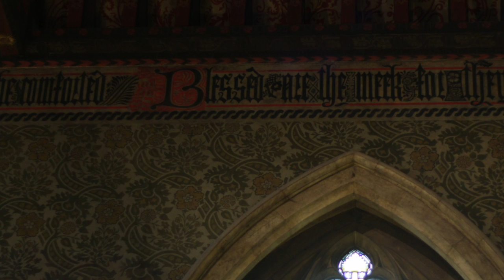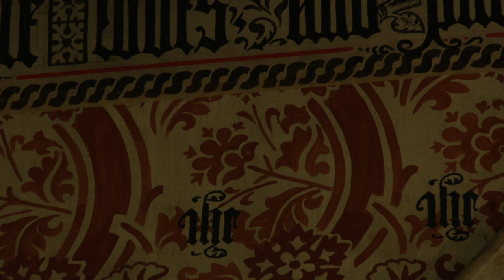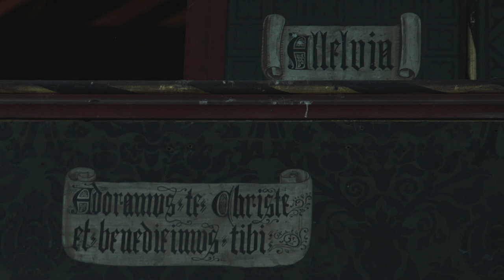Theology and Threshold: The Choir Screen at All Saints' Church, Cambridge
In 1851, A. W. N. Pugin published an influential treatise on rood screens, intending in his irrepressible polemical style to create further Gothic Revival momentum for inserting these iconographically complex and liturgically vital elements into Roman Catholic and Anglican churches throughout Britain and its empire. In the decades that followed, debates regarding ritual, aesthetics, materials, and Eucharistic theology surrounded the design, presence, and indeed absence of these screens.

This short film explores the screens’ meanings and histories in situ, charts shifts in theology and style as each architect offered innovative views through delicate latticework of stone, paint, and wood towards the Christian sacred epicentre of the Incarnation and the sacrifice of the Eucharist.

Presented by Ayla Lepine